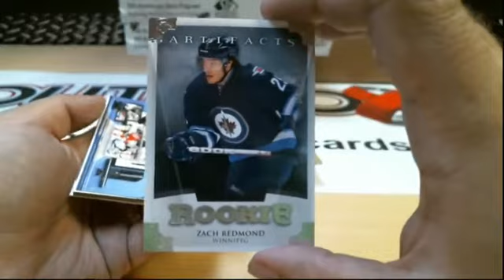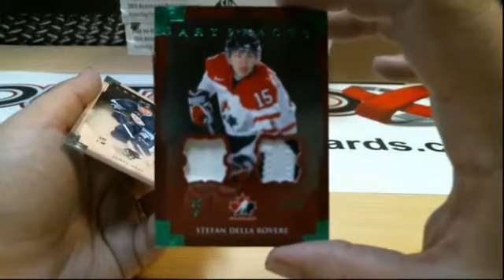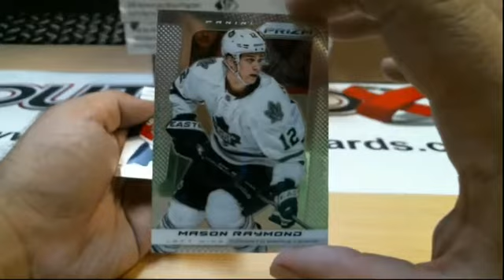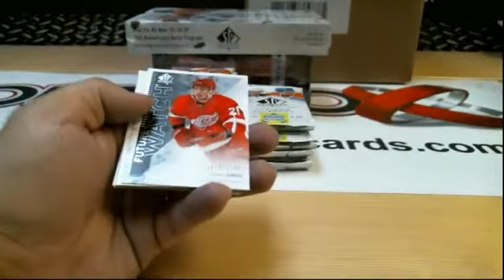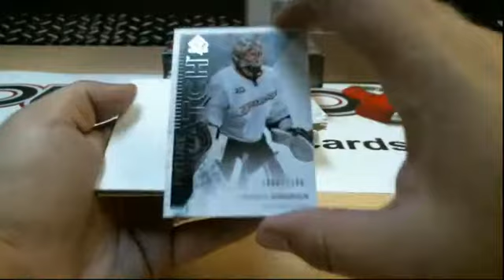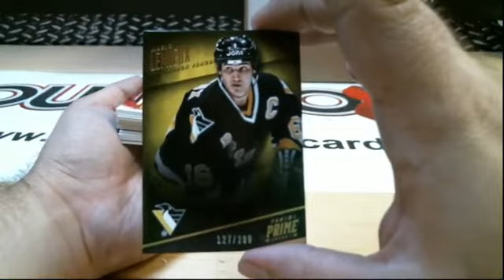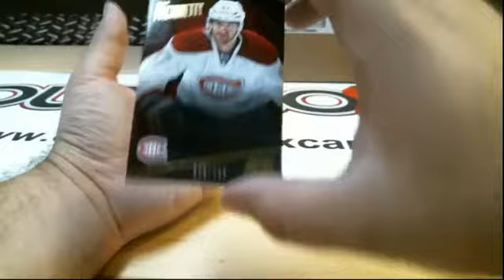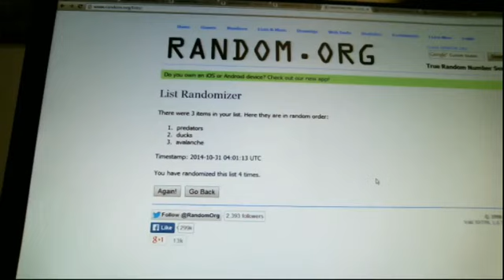Outoftheboxbreaks Break #834- Double Up with Prime